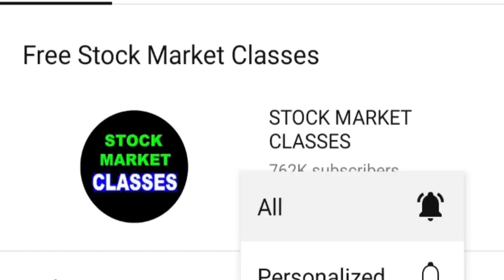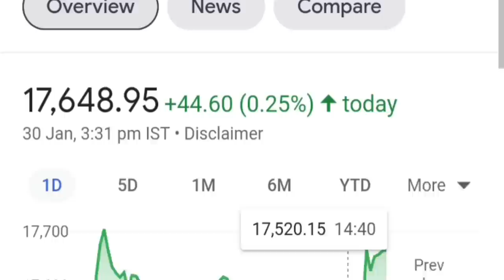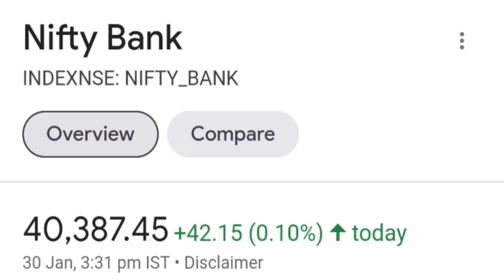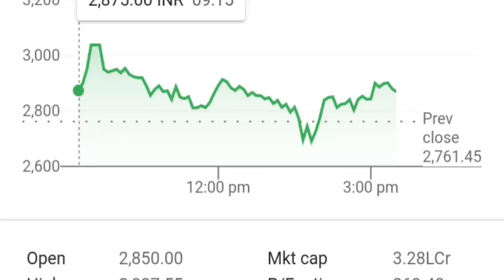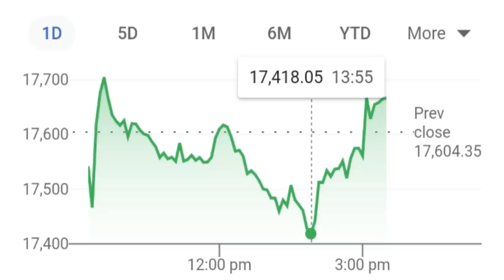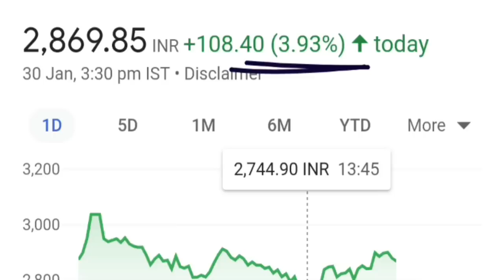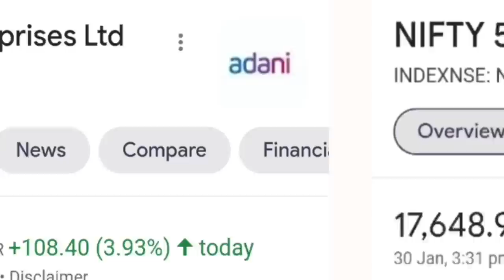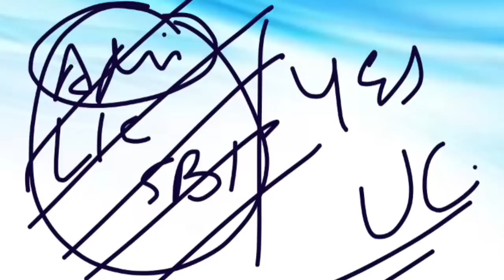Stock Market CRASH का बहुत बड़ा खतरा🔴 Shares खरीदने का मौका या धोखा? | Adani| Hindenburg| Nifty SMKC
🔴 ADANI पर चौतरफा हमला😮| adani share news today | Adani Enterprises FPO Latest News

TY : )

TOPIC COVERED :

1)  STOCK MARKET Crashed
2)  STOCK MARKET Crashed 1 Big Reason
3)  Latest Share Market News
4)  Latest Share Market Tips
5)  Latest Share Market Videos
6)  Latest Stock Market News
7)  Latest Share Market News Today In Hindi
8)  stock market for beginners
9)  stock market in hindi
10)  Intraday Trading Strategies
11)  smkc
12)  nifty50
13)  bse sensex
14)  banknifty
15)  STOCK MARKET ME GIRAVAT
16)  STOCK MARKET FALL
17)  sensex
18)  nifty
19)  Why SENSEX NIFTY DOWN TODAY
20)  crash
21)  crashed
22)  down
23) stock market 30 JANUARY 2023
24) stock market  30 JANUARY 2023 news
25) adani
26) adani scam
27) adani fraud
28) adahi share crash
ADANI SCAM
ADANI FRAUD
ADANI
ADANI NEWS
GAUTAM ADANI
ADANI FPO NEWS
ADANI FPO
adani
adani group
adani news
adani share
adani stock
adani stocks
adani shares
cement
Sucheta Dalal Tweet
Harshad mehta
harshad mehta scam
scam 1992

ty :)